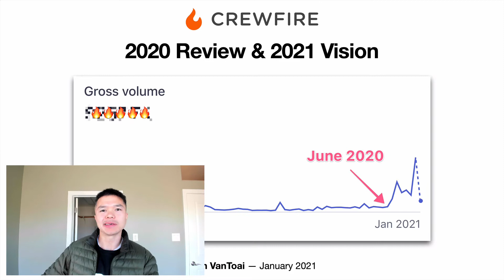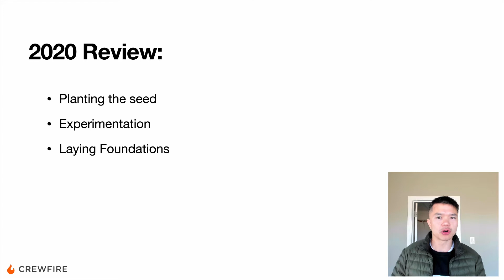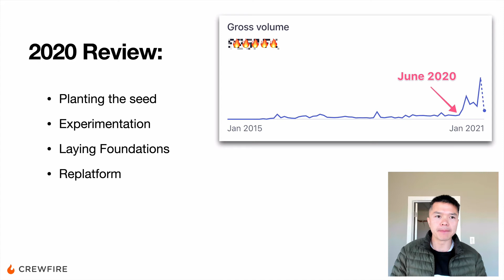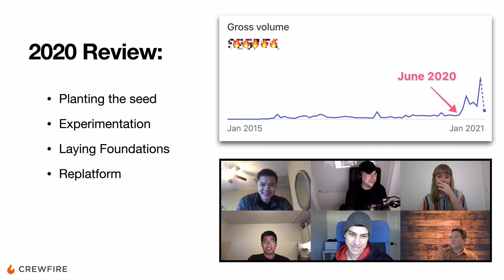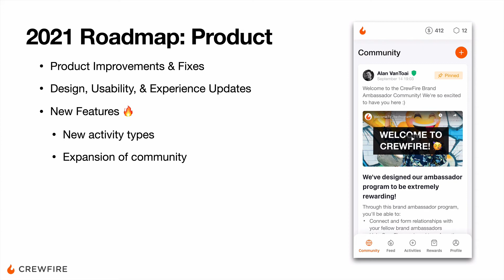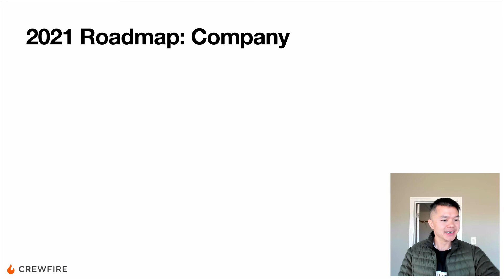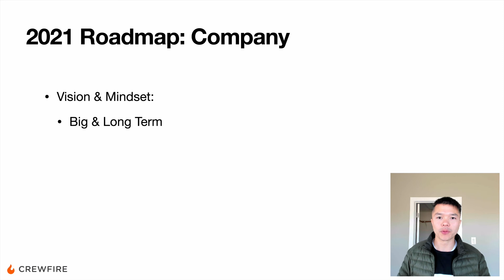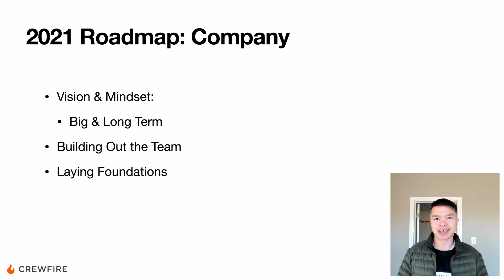CrewFire in 2021: What's Coming!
Happy New Year, everyone! We are 8 days in and feelin' great! 💪

We wanted to create something a little special to kick of 2021. The CrewFire team and I have BIG plans for this year, and we thought it would be nice to reflect a bit on 2020 and give you the scoop of what's to come in 2021.

In this video, we are going to take a deep dive into:

✅ Planting the seed in 2020 - how we got to our current position
✅ Product improvements coming in 2021
✅ New features we have in the pipeline
✅ Our vision, goals, and mindset for 2021 (and beyond! )

We are ready for a year of rapid growth and to make a meaningful impact on the market of e-commerce growth & marketing.  How about you? 🔥

Can't wait to hear what you think!

With love,
-AVT